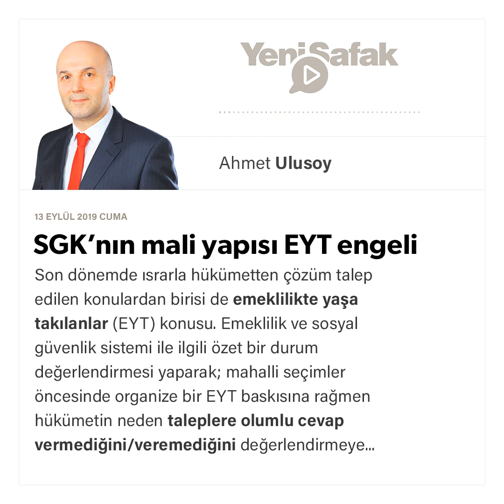Ahmet Ulusoy - SGK’nın mali yapısı EYT engeli - 13.09.2019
Son dönemde ısrarla hükümetten çözüm talep edilen konulardan birisi de emeklilikte yaşa takılanlar (EYT) konusu.

Emeklilik ve sosyal güvenlik sistemi ile ilgili özet bir durum değerlendirmesi yaparak; mahalli seçimler öncesinde organize bir EYT baskısına rağmen hükümetin neden taleplere olumlu cevap vermediğini/veremediğini değerlendirmeye çalışacağım.